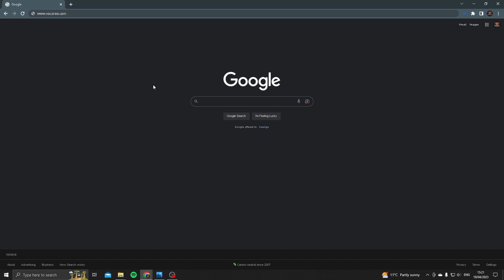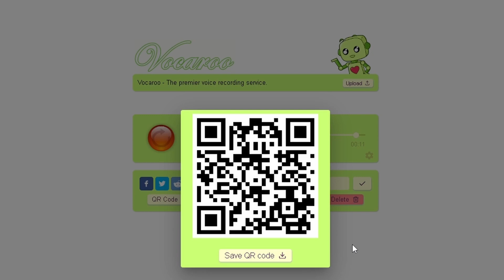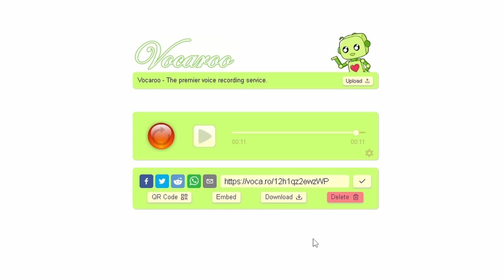Basic guide to recoding with Vocaroo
2. Allow microphone access
3. Preview your recording
4. Click on the "Record" button
5. Record your podcast
6. Save and share your recording